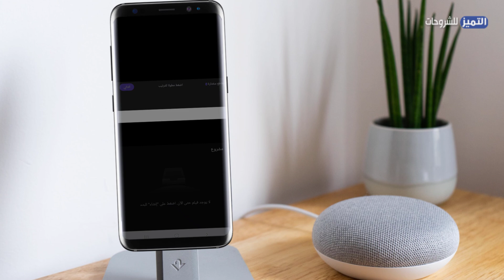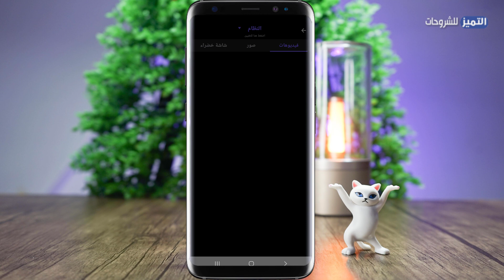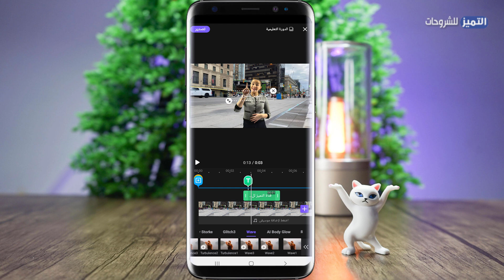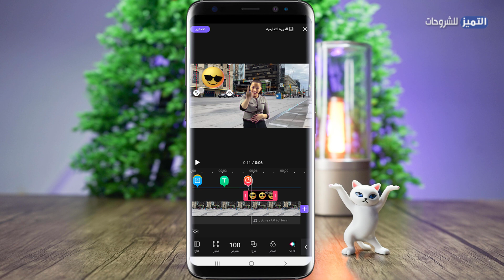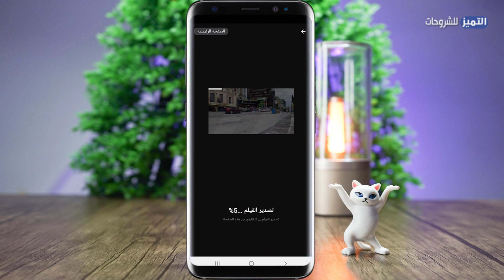افضل برنامج مونتاج لليوتيوب على الهاتف | سهل واحترافي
طريقه عمل مونتاج احترافي لليوتيوب ، أفضل برنامج مونتاج للأندرويد وشرح طريقة عمل مونتاج فيديو لليوتيوب احترافي علي الجوال